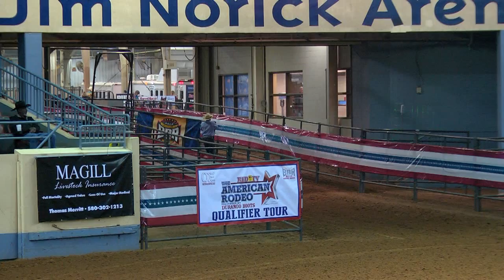Davan Galinski Youth 3D #52